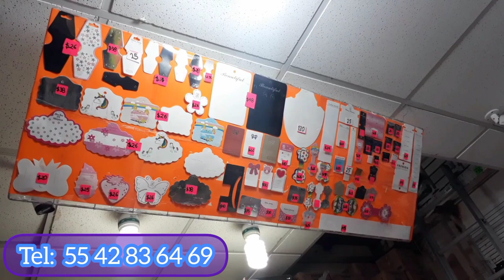ACCESORIOS PARA EL CABELLO DESDE $.50 PESOS EN PLAZA VENEZUELA No.52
Hola Amigos y Aimgas de YouTube el dia de hoy te mostraremos ACCESORIOS PARA EL CABELLO DESDE $.50 PESOS EN PLAZA VENEZUELA No.52
Esta vez recorrimos la Plaza Venezuela No.52 y encontramos una tienda en la que encontramos productos para el como el cabello como lo son los moños, diversos modelos de pinzas, ligas para cabello,extenso surtido de productos para el cabellos.
🎀TIENDA M&C🎀
🔔Se Ubican en:🔔
República de Venezuela 52, Local - 12.
Centro Histórico de la Ciudad. de México, Centro, Cuauhtémoc, 06020 Ciudad de México, CDMX

🟣*Canal Secundario*

🔴*Página Web*